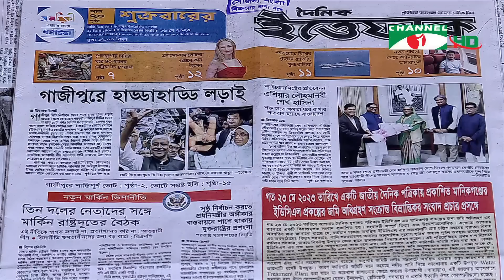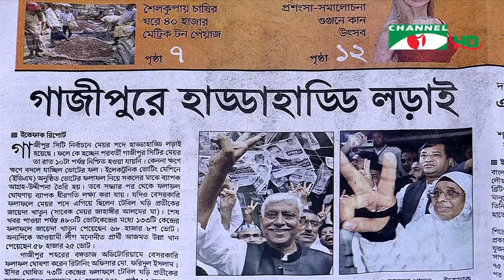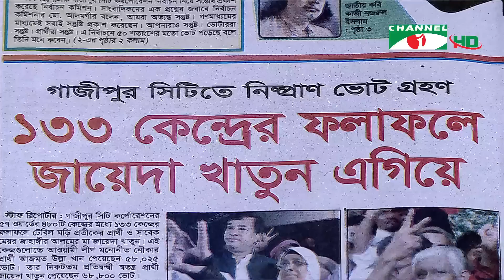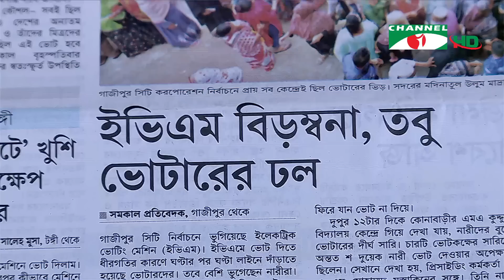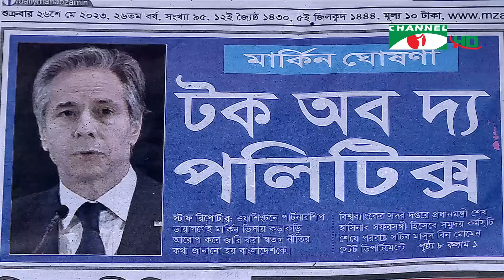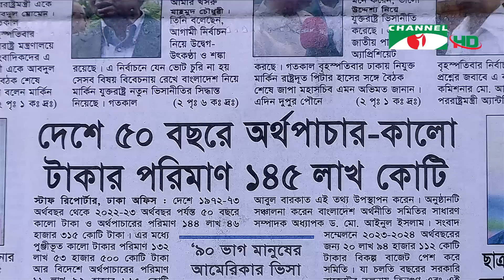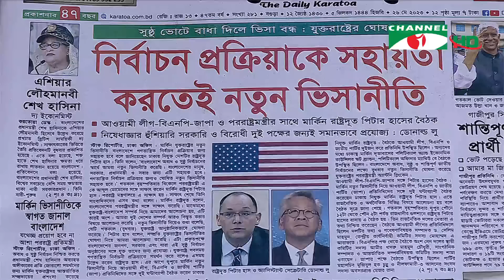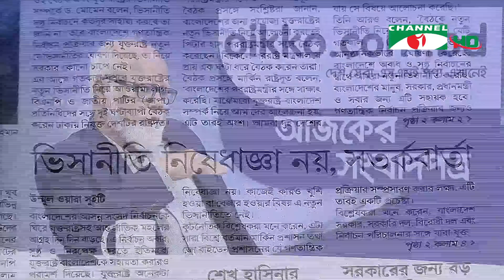চ্যানেল আই আজকের সংবাদপত্র || 26 May, 2023 || Channel i Ajker Sangbadpatra